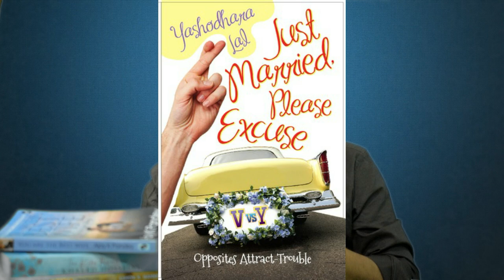There's Something About You | Yashodhara Lal | Book Review in Hindi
This is not your typical boy-meets-girl story. Okay, they do meet, but there are some complications. Trish is twenty-eight. She's unemployed, overweight, single and snarky. She knows all that. And if one more person - just one more person - tries to fix her, she might explode. Sahil is thirty-five. He has superpowers. Well, kind of. He seems to think so, anyway. He's also hot (in a geeky kind of way, but still). And he plays the guitar, helps the underprivileged and talks about his feelings. Aren't guys like that supposed to exist only in fantasies? When Trish and Sahil meet, magic happens. The real magic, you know, like fireworks, electricity, that sort of thing. But here's the problem. Trish doesn't want anyone in her life. She has enough to deal with - dependent parents, flaky neighbors, bitchy editors, the works. And yet, Sahil is determined to be in her life. From the bestselling author of Just Married, Please Excuse and Sorting Out Sid, here is another zinger of a book.